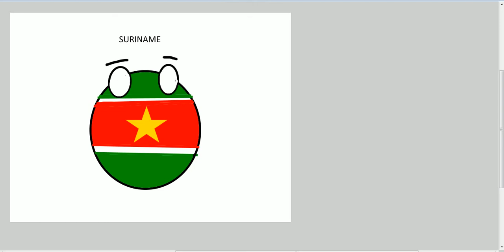mostrar os países da América do Sul